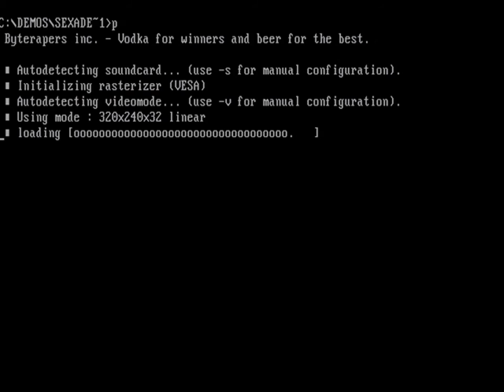Sexadelic by Byterapers pc demo